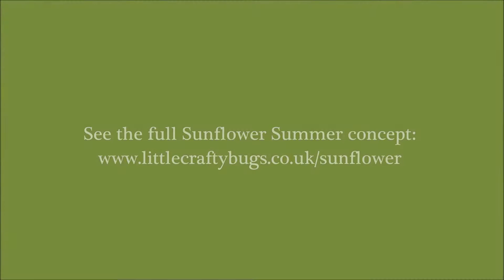Summer Sunflower Decopatch Ideas | the littlecraftybugs company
Add some colour to your crafts this Summer with these vibrant decopatch craft ideas. Our popular paper mache nodding animals provide a great base for decopatch, we love the nodding tortoise.